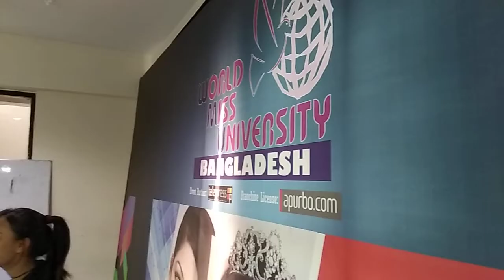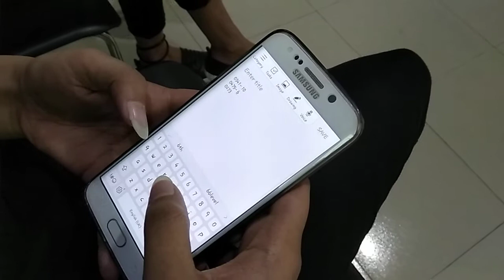WMUB | Self Introduction Class | World Miss University Bangladesh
World Miss University Bangladesh